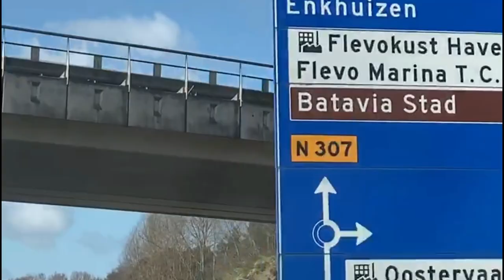Jut en Jul op de dijk bij Enkhuizen!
Harry en z'n vrouw maken even een kleine toer door Nederland. Maar over de te volgen route zijn Jut en Jul het niet altijd eens. Kijk naar onze avonturen op de dijk bij Enkhuizen.